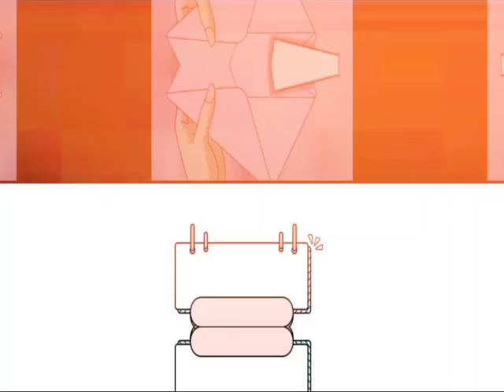Businessman And The Shy Girl - PART 7